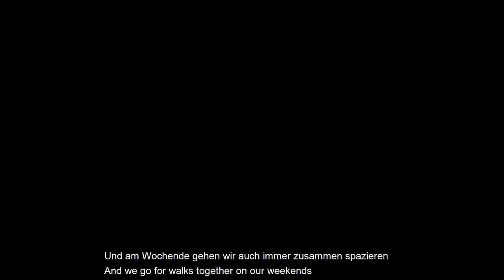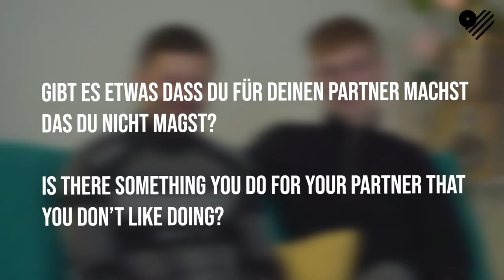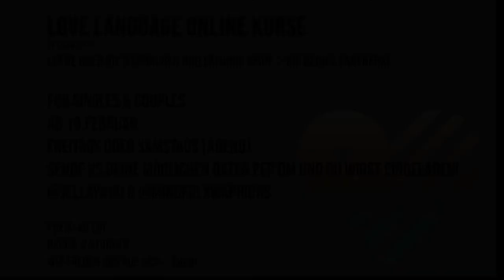Love Language - Couples pt.1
This project has been super emotional for me and finally we‘ve wrapped it up into one gift and I can present it to you!

My EP „Love Language“ is dropping this Valentinesday 14.02.21 and Love Language courses with me & @mindfulxwarriors are starting from the 19.02.21 (More information at the end of the video).

Thank you to all the beautiful couples that joined and were so vulnerable to share their love with us and the camera! It has made me smile a lot and I hope it does the same for you too 💖

Logo: my dear friend Carine
Cover: @goldendragonmind @ikigaivm
Editing: with the help of my Love @slizz714
Couples: